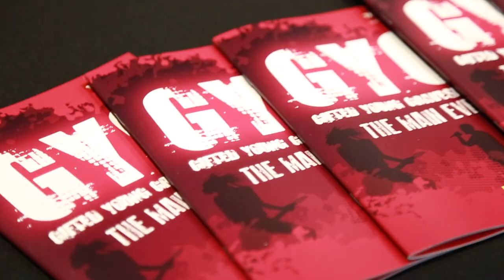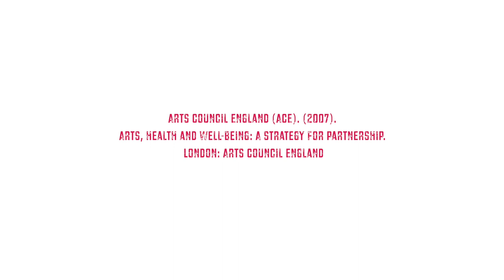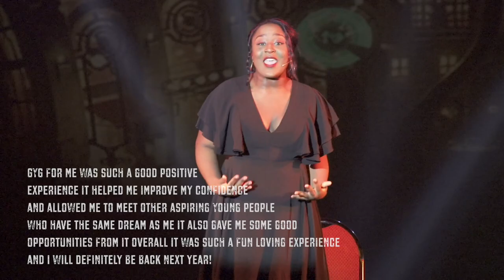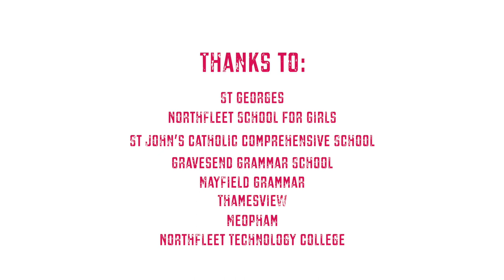THE GYG THE MAIN EVENT 2017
Gifted Young Gravesham 2017 - A Short promo of the show that took place in October at The Woodville.

Gifted Young Gravesham or GYG is a showcase of young talent of the borough - aimed at highlighting mental health and the issues around mental health & how the arts can support a good mental health.